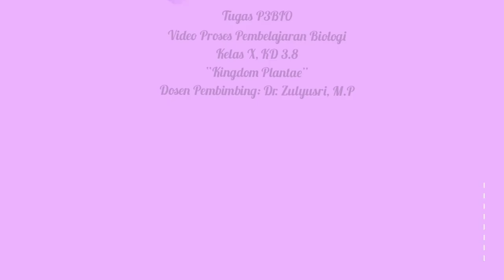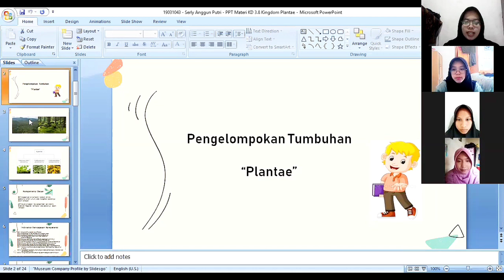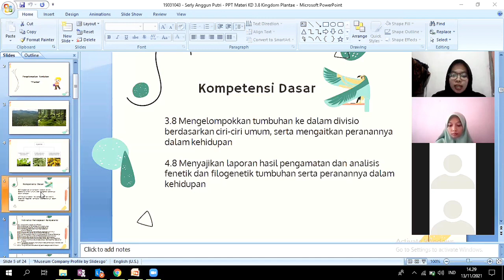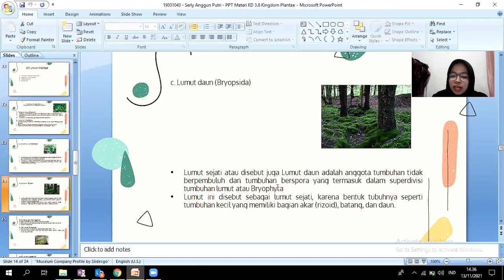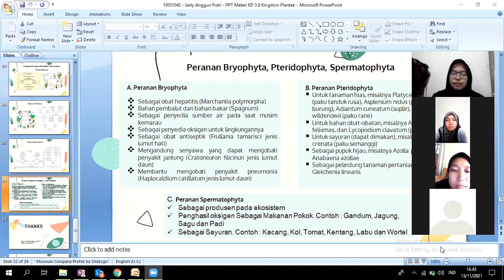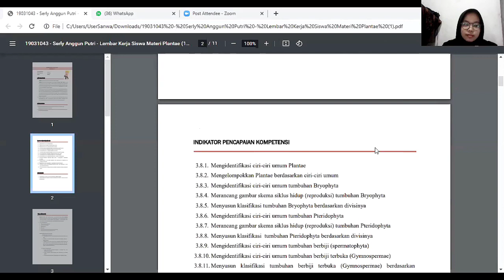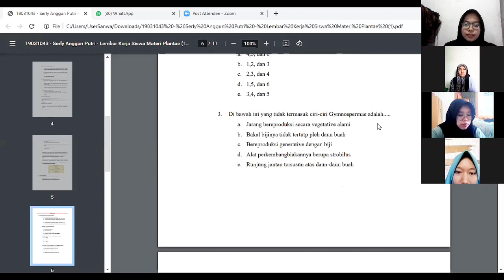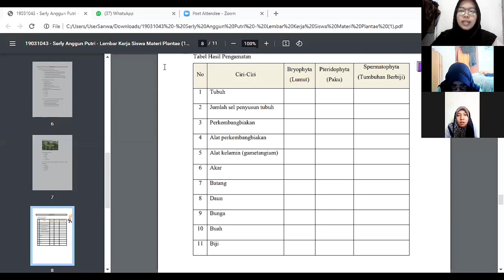Proses Pembelajaran Biologi Materi Kingdom Plantae | Tugas Pengembangan Program Pembelajaran Biologi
Perkenalkan saya :

Nama : Serly Anggun Putri
Nim : 19031043
Kelas : Pendidikan Biologi C
Dosen Pengampu : Dr. Zulyusri, M.P

Video pembelajaran ke-3 ini merupakan tugas pada mata kuliah Pengembangan Program Pembelajaran Biologi (P3BIO)